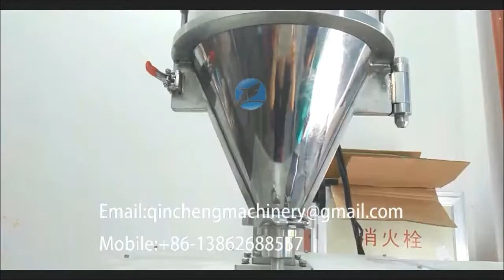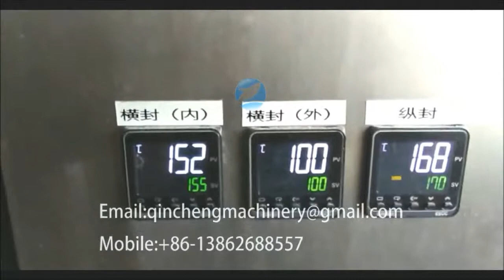automatic VFFS packing machine vertical film filling and sealing machine for powder electuary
CHANGZHOU QINCHENG PACKING MACHINERY CO;LTD

VFFS vertical forming filling sealing pouch packing machine website URL Automatic VFFS vertical forming filling sealing pouch packing machine for strip coffee powder packaging machinery 立式条状粉剂包装机 شريط آلة التعبئة مسحوق riba pulber pakendamis - masin - прах с машина maszyny do pakowania się w proszku strip pulver pakket maskine strip - pulver verpackungsmaschine газа, порошок упаковочные машины machine d'emballage de la poudre riisu injektiokuiva - aine, pakkaus - laite 스트립 가루 포장 기계 Een verpakking. strip prášek balící stroj benzi de ambalare masina praf Tira pó máquina de embalagem ストリップ粉末充填機 remsor pulver med maskin strip prašek pakirni stroj เครื่องบรรจุผง แถบ Maquina de embalaje - μηχάνημα συσκευασίας σε σκόνη - csomagoló gép por striscia di polvere macchina da imballaggio Thanh máy đóng gói thuốc bột 條形粉劑包裝機

Application
This kind machine can directly use roll film to form back side bag for packing fine powder ,such as milk powder ,chocolate powder ,bean milk powder ,flour powder ,wheat flour ,rice flour ,spice powder etc VFFS packing machine.

Technical parameters:
1.Bag Type: Back Side Sealed
2.Bag Making Size: Length 50-200mm Width 30-140mm
3.Packing Speed: 50-120bpm
4.Filling Volume: 5-200g for Optional
5.Max. Film Roll :320mm
6.Dosing Device :Vertical Screw
7.Driven Form:Mechanical
8.Main Power with Reducer:0.75Kw
9.Power Supply:220V 50-60Hz globally customized
10.Weight:260Kgs
11.Dimension :850x900x1700mm

Qincheng packing Machinery sincerely hope to cooperate with clients all over the world. We will reply immediately upon receive your message.